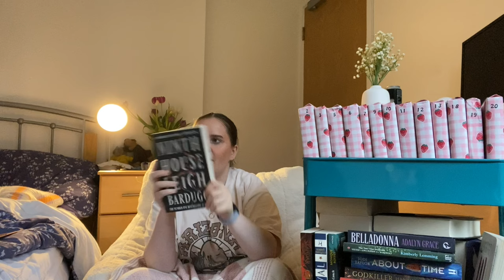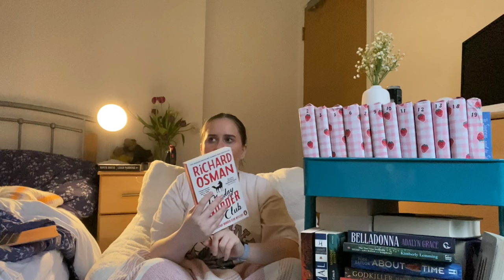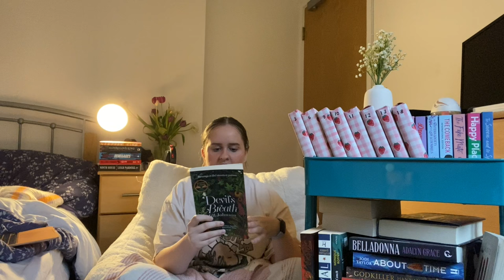wrapped up June TBR 🍓🌷 claw grabber picks my monthly reads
Wrapped up tbr month two. This time I'm using a claw grabber to pick which books I read

Hey,
2024. Wow. How has it got to this point. Here is to the year of reading for fun, finding new 5 star books, starting series and expanding reading tastes. I hope you have a great year :)